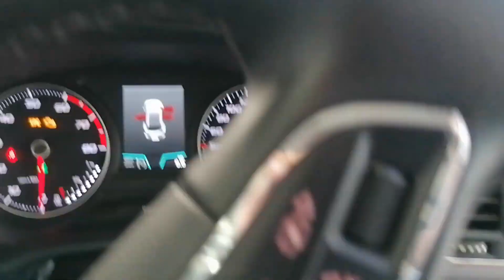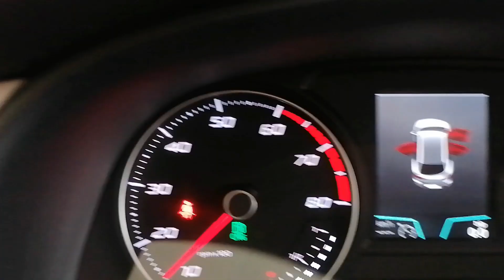Prova Seat LEON Tgi Excellence